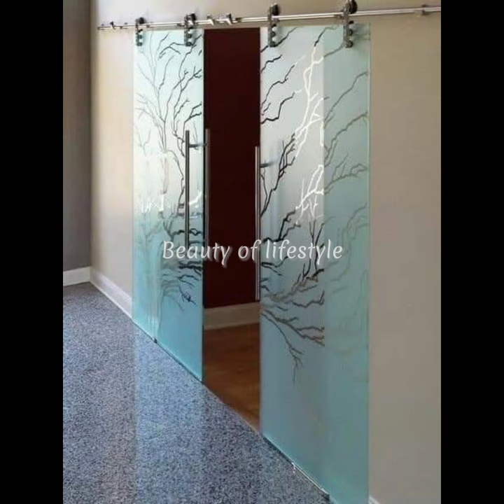sliding glass door ideas 2023